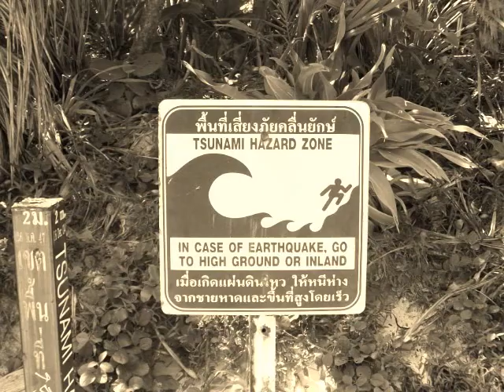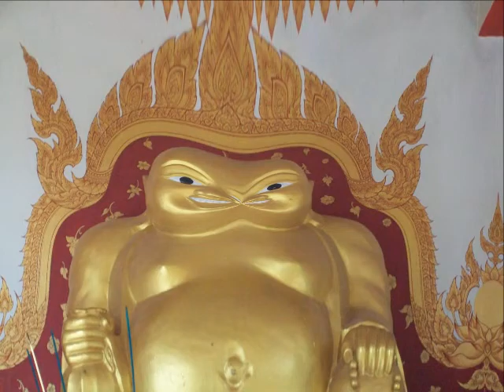GOA TRANCE INTACT INSTINCT